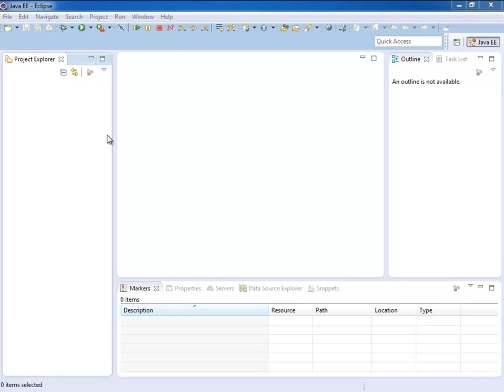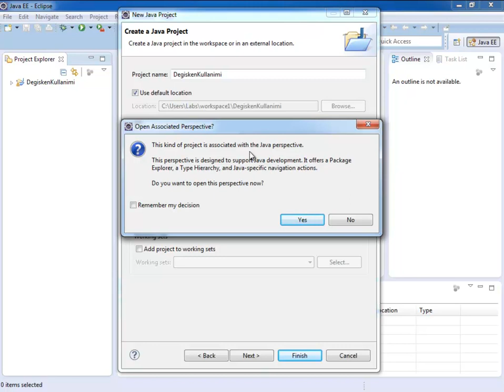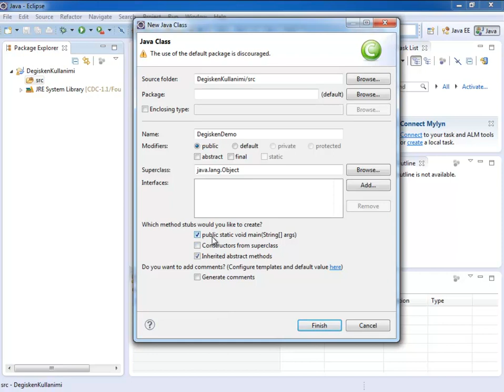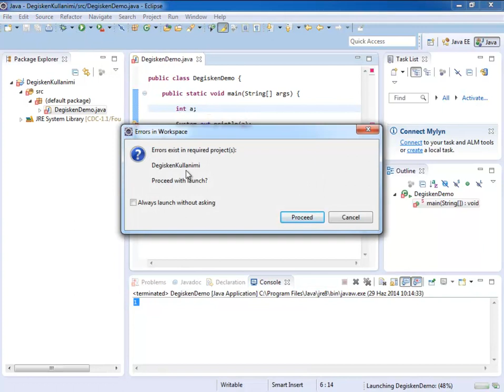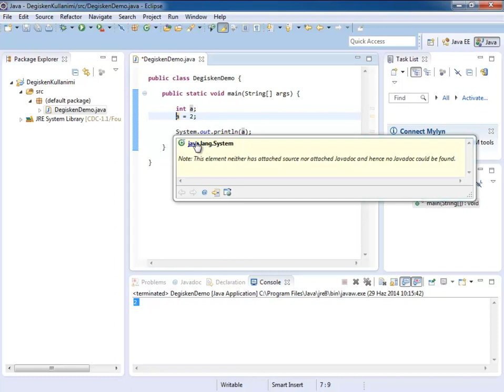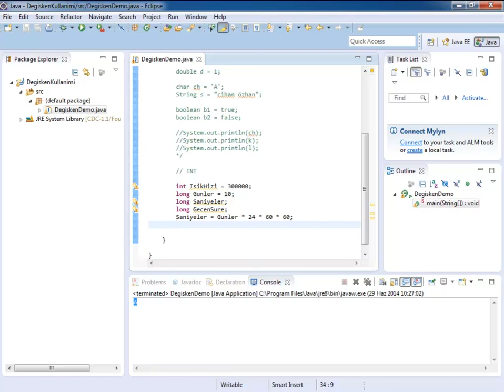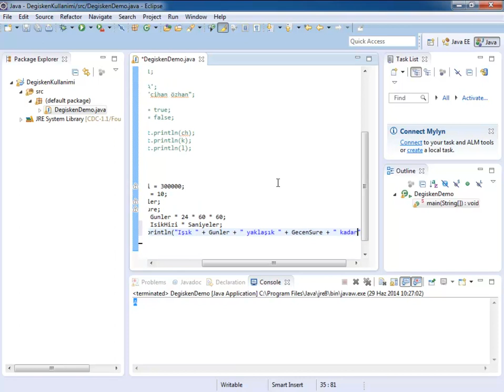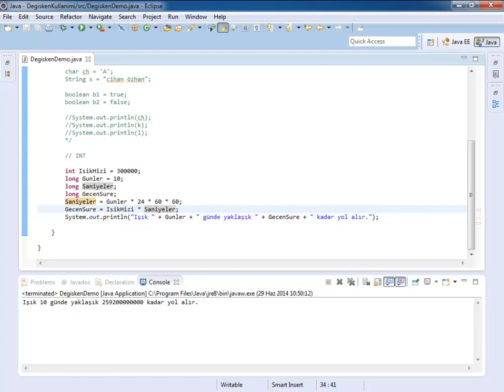Java ile Degiskenler - 1